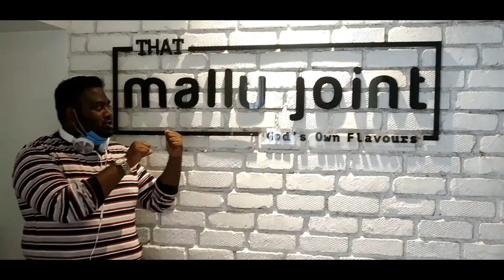That Mallu Joint - Gods own flavours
Good food is always cooking! Go ahead, order some yummy items from the menu.

Address: 2nd floor, 159/72, Gopathi Narayanaswami Chetty Rd, Parthasarathi Puram, T. Nagar, Chennai, Tamil Nadu 600017